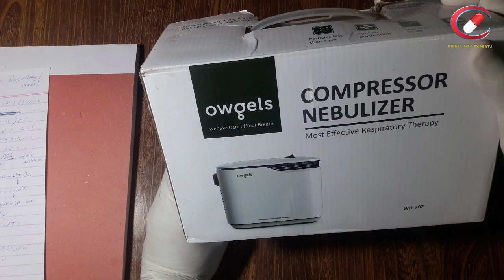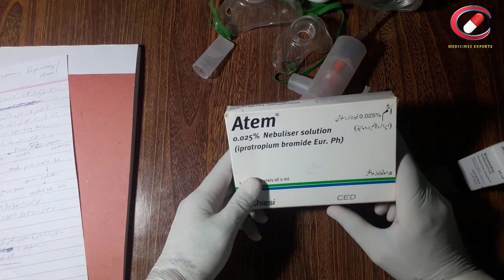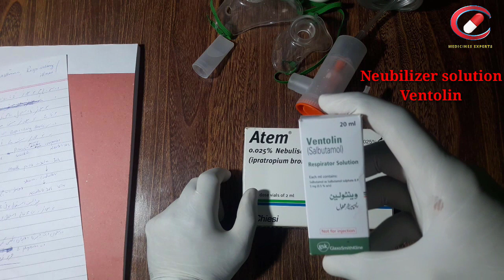HOW TO USE A NEBULIZER MACHINE | NEBULIZER FOR BABY | NEBULIZATION | NEBULIZER KAISE USE KARE | Urdu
Hi,
In this video I am going to tell you that, what is Nebulizer Machine,  nebulizer for baby, Different Parts of Nebulizer Machine, Equipment’s with Nebulizer Machine, Solutions for Nebulization and also discussed the proper Use of Nebulizer machine. Very easy to understand, hope you will learn much more.
Thanks

Advise-
Set video quality on 720p for best view and Use headphone while watching the video is recommended for better audio quality

Nebulizer
Nebulization
Ventolin
Atem
Ipratropium bromide
Nebulization solution